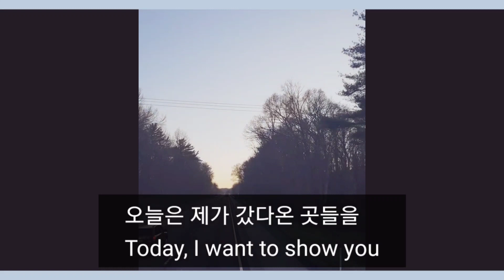Travel Vlog [memory-log#1] 여행 기록을 남기는 방법. 힐링 되는 여행 브이로그!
제 브이로그를 봐주셔서 감사합니다!!!
앞으로도 더더욱 발전해서 더 좋은 영상과 브이로그 찍어 드릴께요!!

from now on I'll be coming up with upgrade version of my vlogs!!